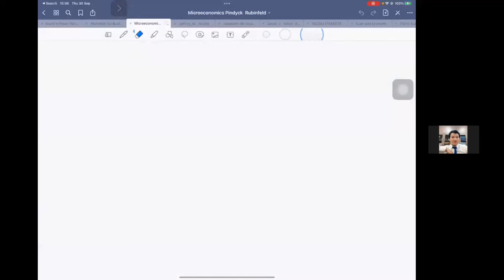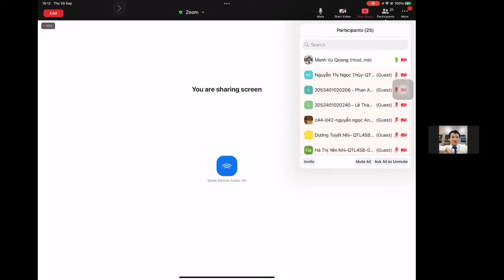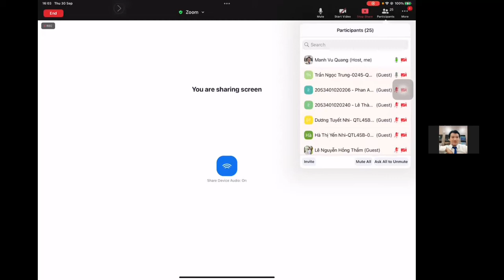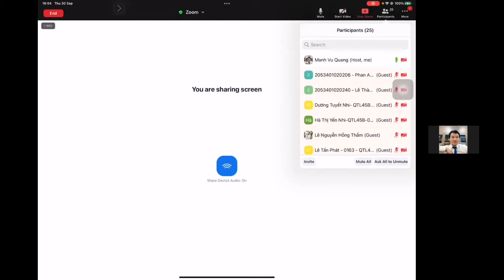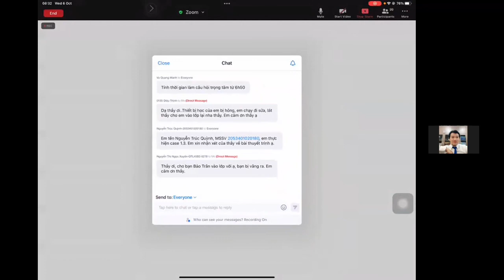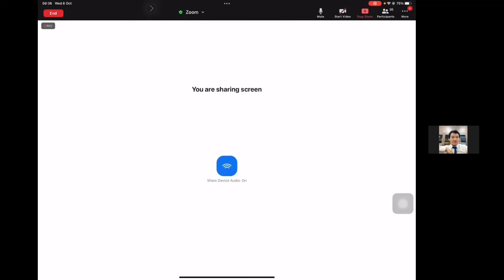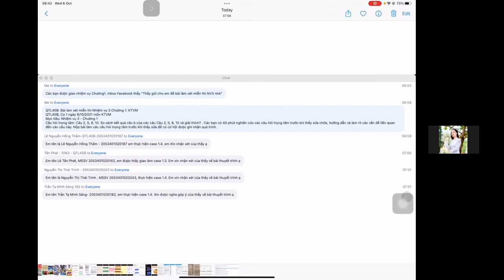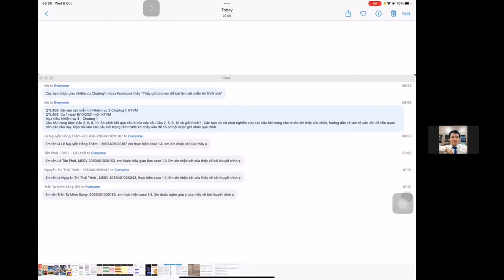Góp ý nội dung thuyết trình Case Study - Chương 1 KTVM